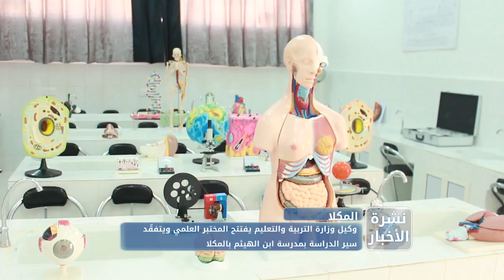نشرة الأخبار من قناة_المكلا 18 فبراير 2019م